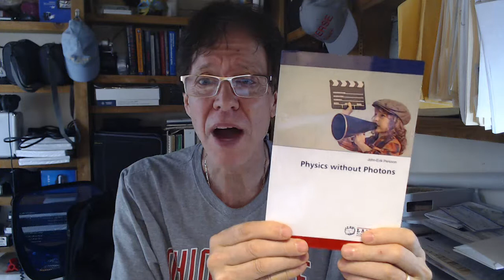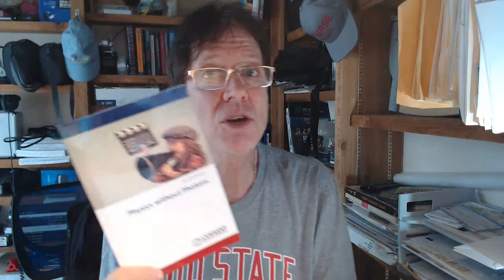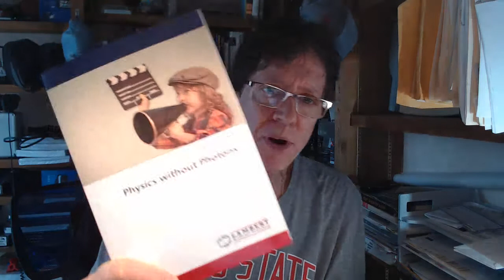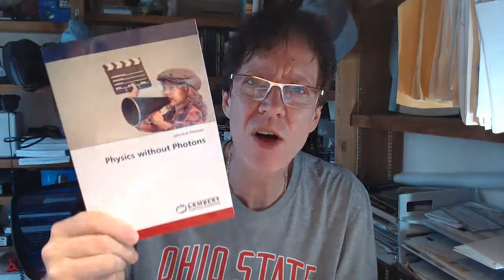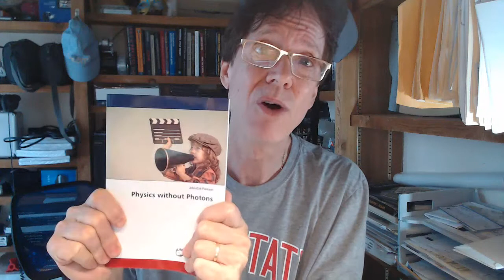Reading Dissident Work as a Critical Thinker: Physics without Photons by John-Erik Persson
David de Hilster shows you how a critical thinker reads a dissident work. In this case, a new book by John-Erik Persson entitled "Physics without Photons". To David, every dissident book holds excitement in its pages while to mainstream, these books are considered irrelevant. David says: "ON THE CONTRARY!"